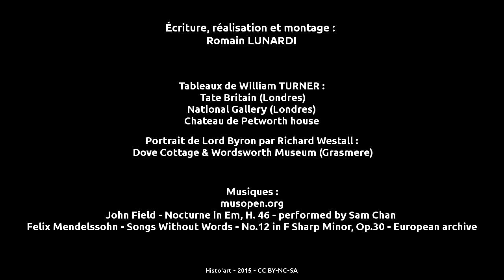William Turner - Le canal de Chichester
En 1828, William Turner peint le Canal de Chichester. Derrière cette toile qui ne présente pourtant qu'un simple paysage se révèle un petit morceau de l'histoire d'Angleterre.

Sources :
Pages Wikipedia de William Turner, du Canal de Chichester et du Canal de Londres à Portsmouth.
Sites de la Tate Britain (en anglais)
de la National Gallery (en anglais)

Bibliographie :
Les Grands Peintres t.8. Gilbert Maurin. éditions France Loisirs.
Histoire de l'Art du Moyen Âge à nos jours, L'art Romantique par Gérard Legrand. édition Larousse.

Filmographie :
Mr. Turner de Mike Leigh (2014)

John Field - Nocturne in Em, H. 46 - performed by Sam Chan
Felix Mendelssohn - Songs Without Words - No.12 in F Sharp Minor, Op.30 - European archive